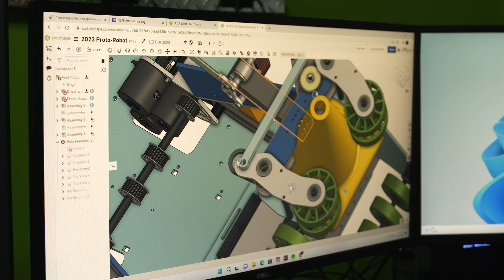🤖 Empowering Future Innovators in AZ FIRST Robotics 🚀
Join us in supporting the next generation of engineering leaders! At Microchip Technology, we're passionate about fostering creativity, innovation, and hands-on learning in STEM fields. That's why we're proud to announce our corporate sponsorship of AZ FIRST Robotics teams and competitions.

In this inspiring video, discover how our partnership with FIRST Robotics Competition (FRC) is making a difference in the lives of young engineers across the globe. Hear from students, mentors, and educators as they share their experiences, challenges, and triumphs on their journey through the FRC program.

Learn how Microchip Technology's cutting-edge products and technology solutions empower students to design, build, and program robots that compete at the highest levels of engineering excellence. From microcontrollers to sensors to wireless communication modules, our industry-leading tools and resources give FRC teams the competitive edge they need to succeed.

Whether you're a student, educator, mentor, or corporate partner, there's a place for you in the exciting world of AZ FIRST Robotics. Together, let's inspire the next generation of problem solvers, innovators, and critical doers!

For more information about how to get involved with AZ FIRST Robotics, please